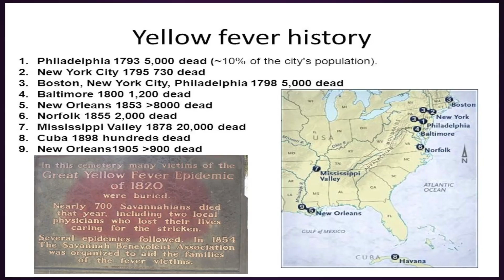Who We Are Promo: Health Commissioner Dr. Leana S. Wen